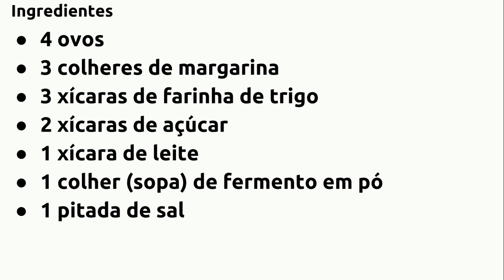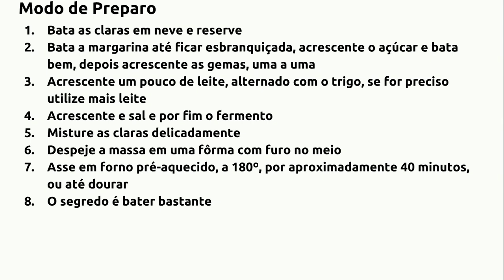RECEITA DE BOLO FOFO